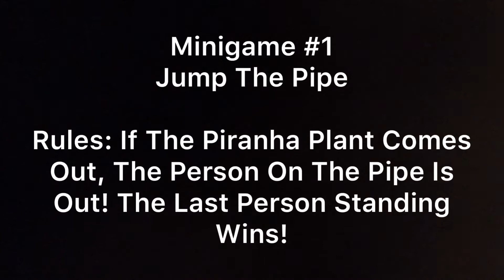Mario Plush Party: Bedroom Plaza (Part 1)